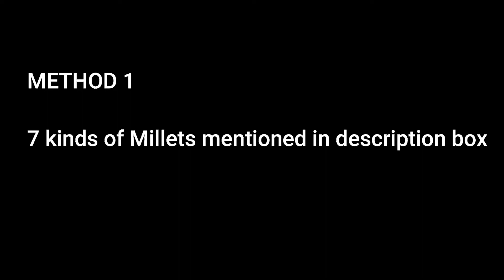Millets batter grinding|Multi Millets Idly dosa batter|Multigrain dosai | சிறுதானிய இட்லி தோசை மாவு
Hi Friends!
Here shared 2 ways of millets batter grinding  for idly dosa recipe.. Here i mentioned two methods and Method 2 is very easy for beginners and for everyone for grinding or making idly or dosa batter.. Main thing, am sure its very useful for weightloss who is searching to reduce weight.. And also its very important for diabetes person, as millets always have low glycemic index and glycemic load which in turn controls the blood sugar levels.. Diabetes persons try this millets for ur dinner or for breakfast  regularly for a month and watchthe miracle of  ur blood sugar levels..

INGREDIENTS:
 7 Kinds of Millets:
1.Little Millet (Saamai) - 1/2 Kg
2.Kodo Millet (Varagu) - 1/2 Kg
3.Barnyard Millet (Kuthirai Valli) - 1/2 Kg
4.Foxtail Millet (Thinai) - 1/2 Kg
5. Finger Millet (Ragi) - 1/2 Kg
6.Pearl Millet (Kambu) - 1/2 Kg
7.Horse Gram (Kollu) - 1/2 Kg

NOTE:
[ Mix all the millets Alltogether  and store in a container]